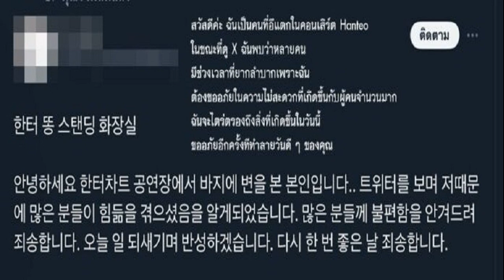สยอง คนขี้ในงานประกาศรางวัลเกาหลี ไอดอลแทบอ้วกคาเวที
ช็อกกันทั่วหน้า มีคนขี้แตกในงานประกาศรางวัลเกาหลี ทำไอดอลและแฟนคลับ กลายเป็นผู้ประสบภัย แทบอ้วกแตกคาเวที ต้องนั่งปิดปาก ปิดจมูก

เมื่อวานนี้ (18 ก.พ.) ประเทศเกาหลีใต้ มีการจัดงานประกาศรางวัล Hanteo Music Awards 2024 ซึ่งเป็นงานประกาศรางวัลด้านดนตรีที่จัดขึ้นเป็นประจำทุกปี มีการเชิญศิลปิน – ไอดอล มากมายไปร่วมงาน พร้อมเปิดให้แฟนคลับได้ตามเชียร์ติดขอบเวที

ในครั้งนี้ก็มีเหล่าไอดอลชื่อดัง อาทิ NCT DREAM, AESPA, ATEEZ, ZEROBASEONE, KISS OF LIFE เข้าร่วมงานในวันนั้นด้วย
แต่แล้วก็เกิดเหตุการณ์ไม่คาดคิด เมื่อมีรายงานว่าหนึ่งในผู้ชมที่อยู่ติดรั้วแถวแรกชิดเวทีที่เหล่าไอดอลนั่งอยู่อุจาระใส่หลุม ซึ่งในหลุมนั้นเต็มไปด้วยผู้คนมากมายที่มารอเชียร์ไอดอล สร้างความโกลาหลไปทั้งงาน

แฟนคลับและศิลปินตรงนั้นกลายเป็นผู้ประสบภัย มีภาพของศิลปินที่เอามือปิดปากและจมูก เพราะน่าจะได้กลิ่นที่ไม่พึงประสงค์ คนที่อยู่ในเหตุการณ์ก็ออกมาเล่าว่า อยู่ข้างหลังคนที่อึแตก กำลังถ่ายรูปอยู่แทบอ้วก ต้องคอยตะโกนบอกคนข้างหลังว่าอย่าดัน มีอึ
ล่าสุด มีผู้ใช้ X บัญชีหนึ่ง อ้างว่าตนเองเป็นคนที่กระทำเหตุการณ์ดังกล่าว ทำไปโดยไม่ตั้งใจ รู้สึกผิดมากที่ทำลายวันดี ๆ ของทุกคน และพร้อมชดใช้ค่าเสียหาย หากทำให้เสื้อผ้าของใครเปื้อน

ก่อนมีคนตั้งข้อสังเกตว่า เหตุการณ์นี้ อาจเกิดจากความตั้งใจก็เป็นได้ เพราะผู้ใช้ X รายนี้ ได้โพสต์คำว่า อึ ไปเมื่อ 3 วันก่อนที่จะจัดงาน
อย่างไรก็ตาม เรื่องราวนี้กลายเป็นที่พูดถึงสนั่นในโลกโซเชียล ทั้งในเกาหลีใต้และต่างประเทศ เพราะเป็นเหตุการณ์สยองขวัญ ชวนช็อก ที่ไม่มีใครคาดว่าจะเกิดขึ้น